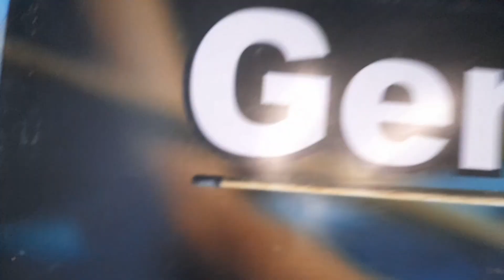Este tiro de Billar te puede hacer ganar una partida 🎱| Tiro de Combinación Billar.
En ocasiones en el Billar nos tocan tiros en los cuales talves no tengamos idea de como tirarlos.
en este video te traigo un tiro de Billar el cual la mayoría de gente no sabe como solucionarlo y es más fácil de lo que crees.